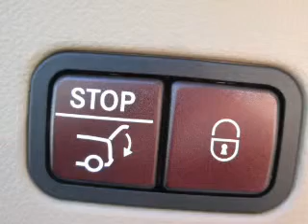2015 Mercedes-Benz ML - Fayetteville NY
Year: 2015
Make: Mercedes-Benz
Model: ML
Trim: 400
Engine: 3.0 L, 6 cylinder
Transmission:
Color: White
Mileage: 2
Address:
5433 N Burdick St